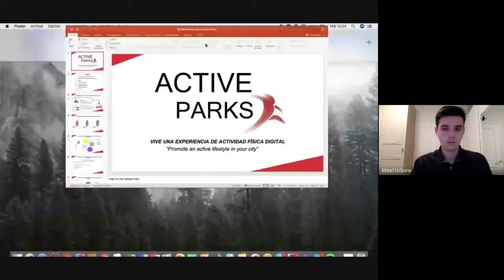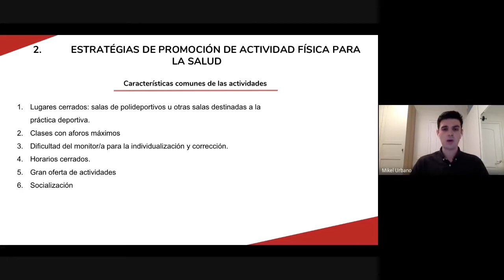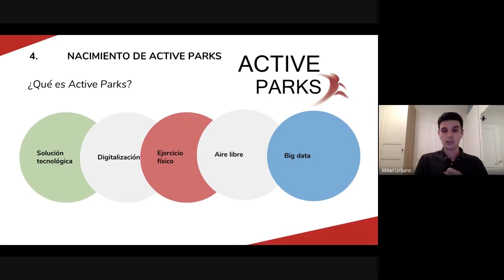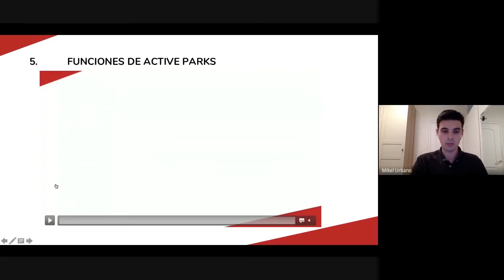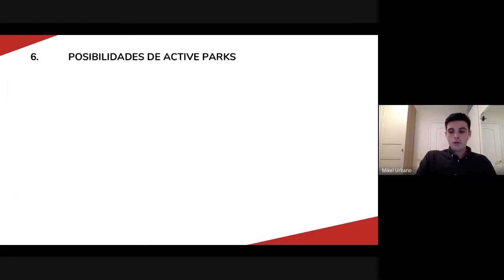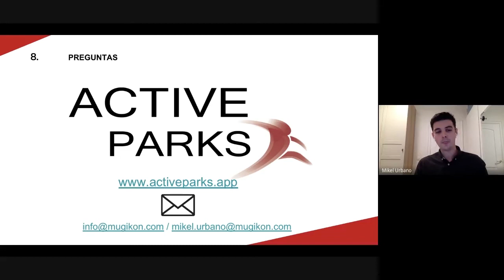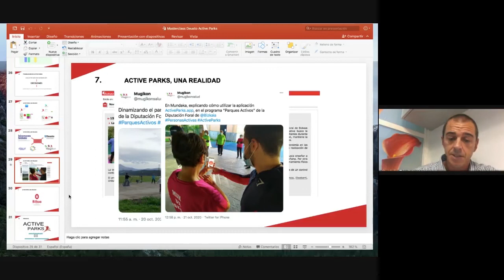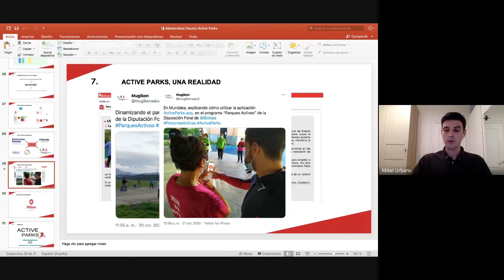Active Parks: Vive una experiencia de actividad física digital - Mikel Urbano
El 28 de octubre de 2020 tuvimos la posibilidad de hablar con Mikel Urbano,  técnico en promoción de actividad física y salud y graduado en CAFYD por la Universidad de Deusto, sobre la app Active Parks, una aplicación desarrollada por la empresa Mugikon.